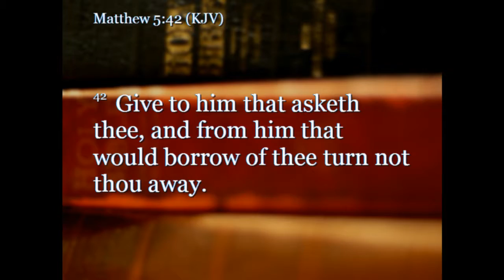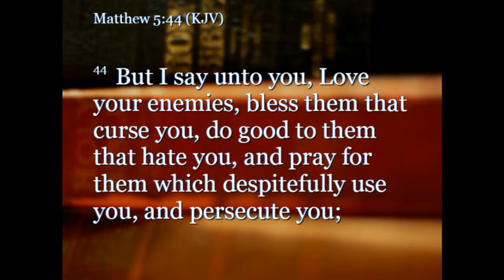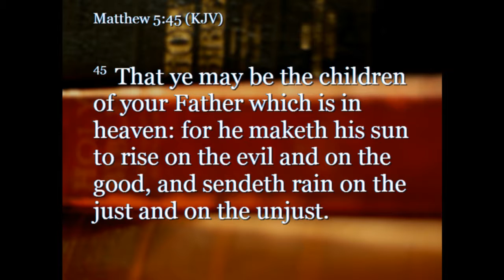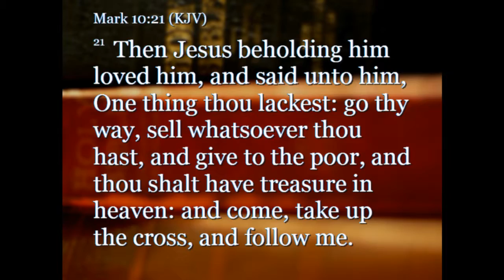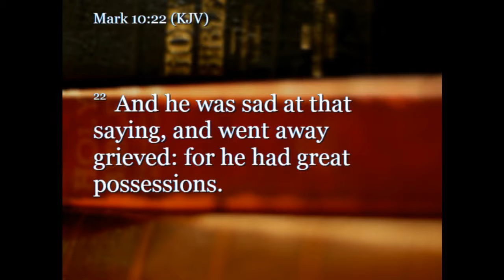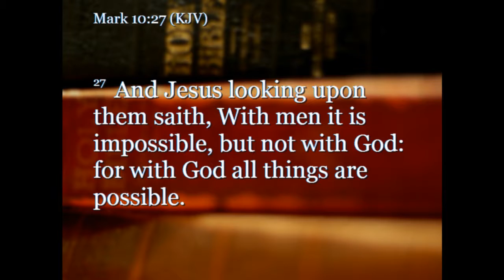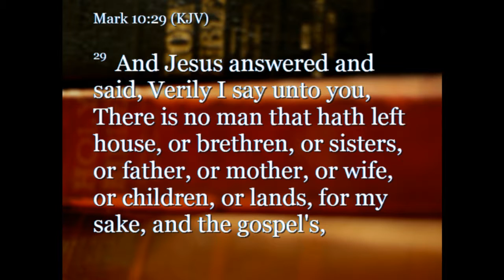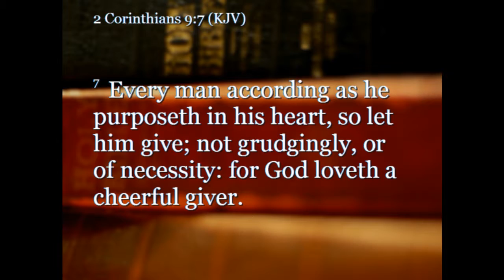4 1 15 0